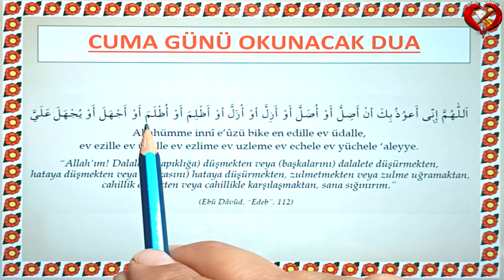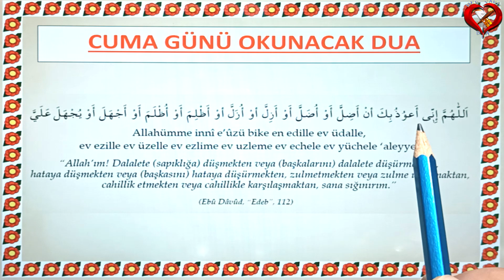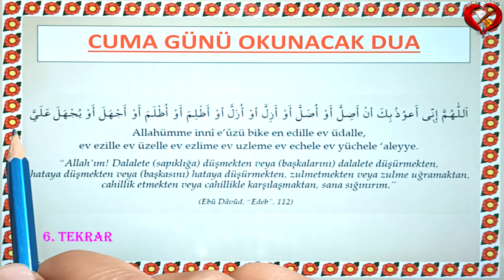CUMA DUASI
@BEŞ VAKİT DUA